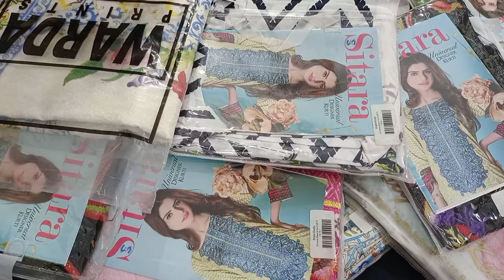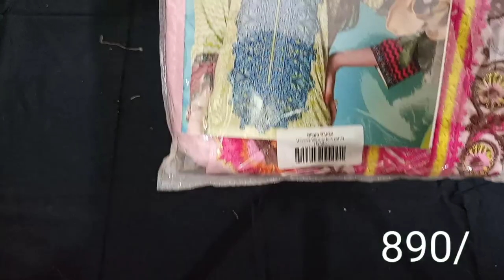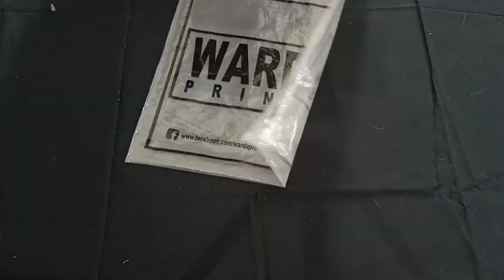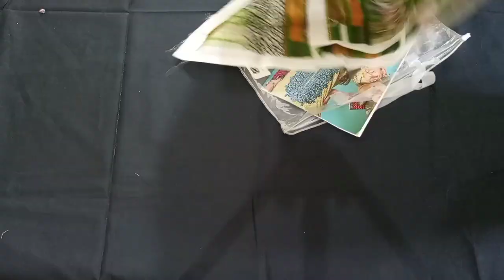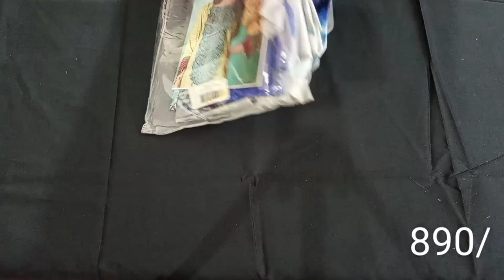Embroidered kurt| ladies Concern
Branded cut piece video

Cross stitch

Alkaram sale

Sapphire printed